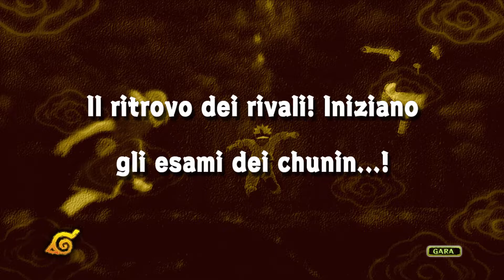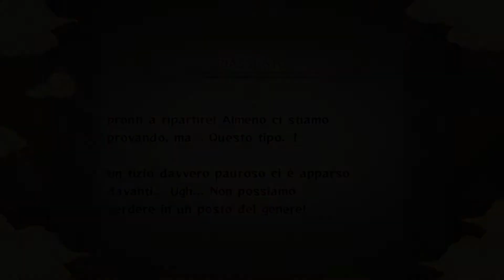Inizia l'Esame dei Chunin -3- Naruto Ultimate Ninja Storm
Terzo Episodio
Naruto Ultimate Ninja Storm
Inizia l'Esame dei Chunin

Naruto Ultimate Ninja Storm è il primo videogioco della serie Naruto a essere prodotto esclusivamente per PlayStation 3.
Il gioco è uscito nel Nord America il 4 novembre 2008 ed in Oceania e Europa il 7 novembre 2008, mentre in Giappone è uscito il 15 gennaio 2009.
Il gioco è disponibile in due versioni: originale e Collector's Edition, quest'ultima, oltre al Blue-Ray del gioco, contiene un CD audio con tutte le colonne sonore del gioco oltre a due copertine, da un lato Naruto e dall'altra Sasuke, entrambi parzialmente trasformati.
Dal 25 agosto 2017, il gioco è disponibile anche su PlayStation 4, Xbox One, Nintendo Switch e Windows attraverso le piattaforme: PlayStation Network, Xbox Live, Nintendo eShop e Steam.

L'ambiente di gioco è simile a quello di Naruto: Ultimate Ninja, ma di livello superiore poiché totalmente visitabile. Nei precedenti Naruto: Ultimate Ninja, i personaggi erano in 3D, mente l'ambientazione in 2,5D (percorribile solo orizzontalmente), in Ultimate Ninja Storm l'ambientazione e i personaggi sono ricostruiti in 3D. Ogni personaggio ha a disposizione 2 aiutanti (che possono essere richiamati con i tasti R1 e L1). Ognuno ha una mossa speciale utilizzabile in qualsiasi momento (es: Naruto ha la Tecnica della Moltiplicazione), un'Arte Magica che può essere utilizzata quando il personaggio accumula la quantità necessaria di chakra per poterla utilizzare (Rasengan), e solamente una Tecnica Suprema (Taju Kage Bunshin No Jutsu - Libro Ninja di Naruto). Ogni personaggio può contare su una sola trasformazione definita 'Risveglio', attivabile dopo aver subito una certa quantità di danni.
Un'altra delle novità aggiunte (come accennato sopra) è il fatto di poter creare una squadra composta da 3 combattenti, il personaggio scelto più due di supporto che potranno essere d'aiuto nelle combo, alcune volte eviteranno i danni subiti dal giocatore, oppure utilizzati per guadagnare tempo durante il caricamento del chakra.
Altra novità del gioco sono i Boss, ovvero degli avversari giganti (Gamabunta, Shukaku e Manda). Queste battaglie hanno sequenze basate sui Quick Time Event che mettono alla prova la velocità e i riflessi del giocatore premendo determinati tasti entro un tempo limite.
Naruto Ultimate Ninja Storm presenta una grafica ad alta definizione e gli scenari di battaglia sono dinamici e multidimensionali.